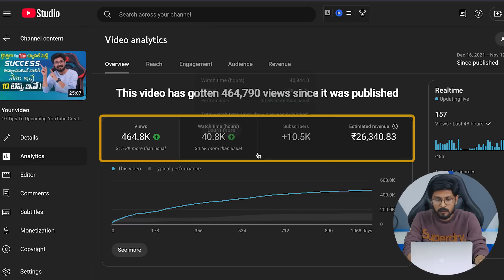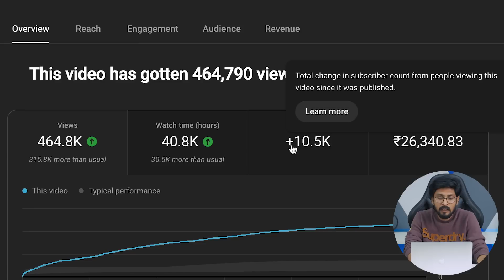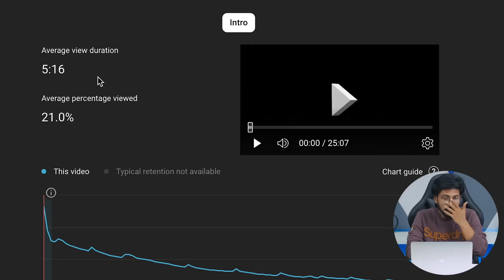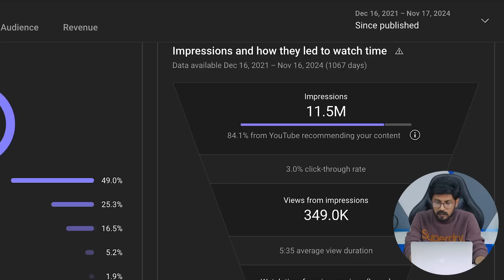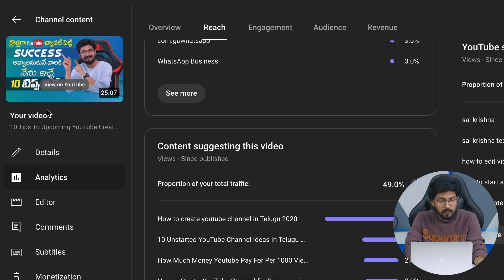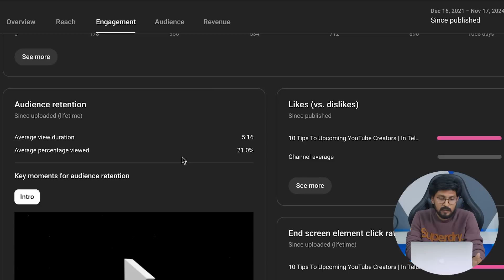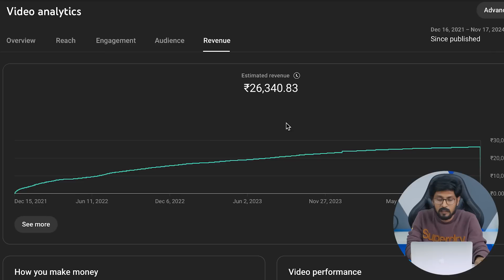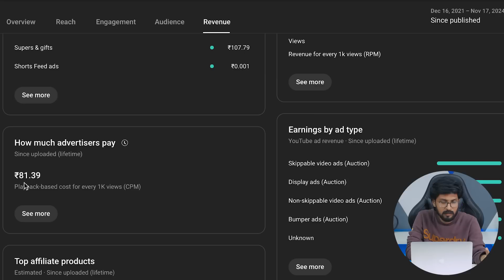YouTube Analytics Complete Guide In Telugu By Sai Krishna